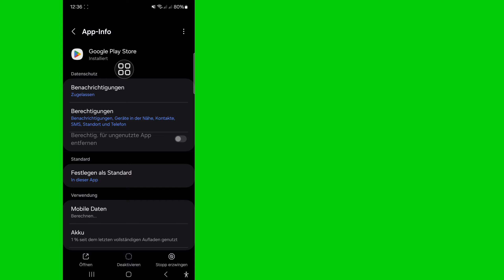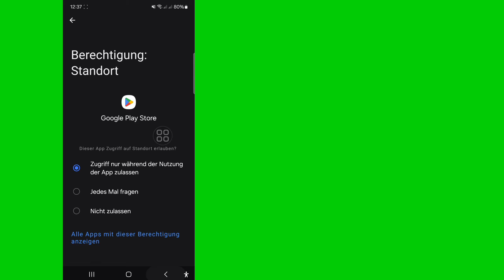So beheben Sie den Fehler „Roblox kann nicht im Google Playstore installiert werden“ (2024)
Der Umgang mit diesen Installationsfehlern kann frustrierend sein!  Haben Sie versucht, den Cache und die Daten der Google Play Store-App auf Ihrem Gerät zu leeren? Manchmal kann das helfen, Installationsprobleme zu beheben. Wenn das nicht funktioniert, sollten Sie überprüfen, ob Ihr Gerät die Systemanforderungen für Roblox im Play Store erfüllt. Lassen Sie es mich wissen, wenn Sie weitere Tipps brauchen!

Ihre Anfrage zum Beheben des Fehlers „Roblox kann nicht im Google Playstore installiert werden“:.

Wie behebt man, dass das Roblox-Installationsprogramm nicht fortgesetzt werden kann?.

Warum installiert mein Roblox Windows 11 nicht?.

Wie lässt sich Roblox installieren?.

So beheben Sie Roblox, wenn es nicht funktioniert.

Wenn Sie Tutorial-Anfragen haben, lassen Sie es mich in den Kommentaren wissen!  Ich mache das innerhalb eines Tages für Sie.